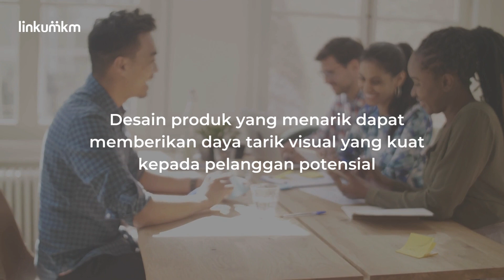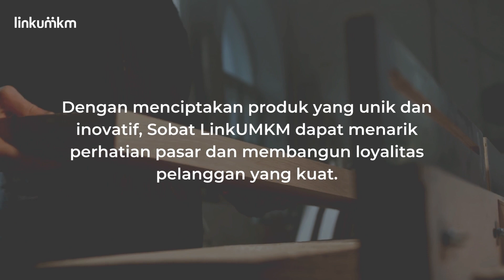Pentingnya Desain Produk Untuk Kesuksesan Bisnis